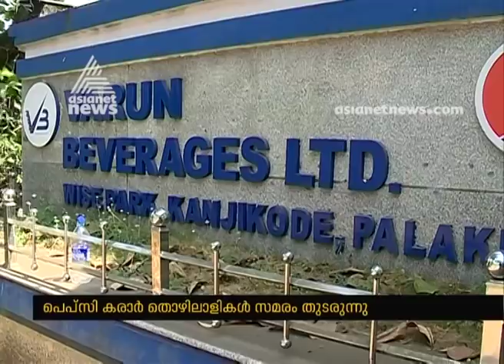Discussion to solve the strike at Kanjikode Pepsi company fails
Management  - Employee discussion on strike fails at Kanjikode Pepsi company . Management to take action against employees who striked